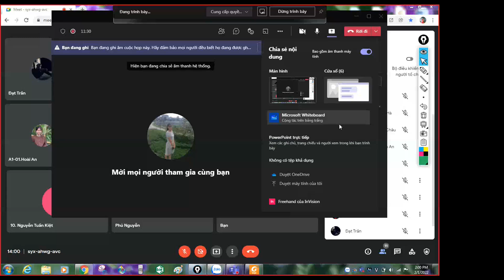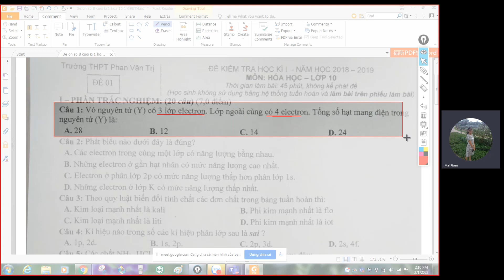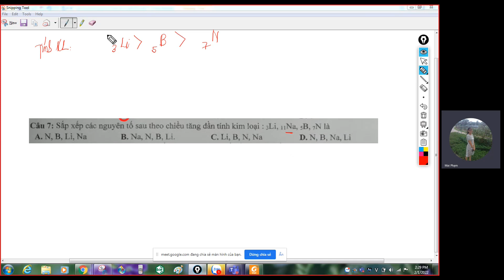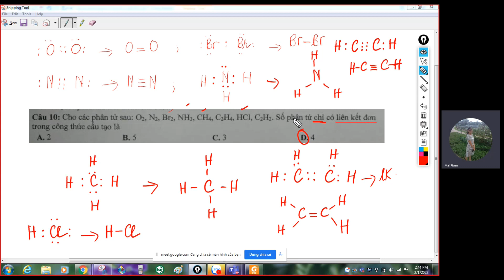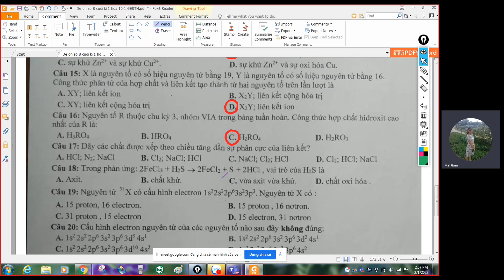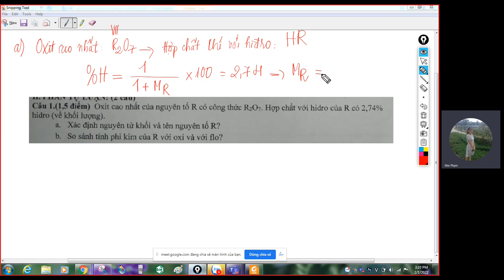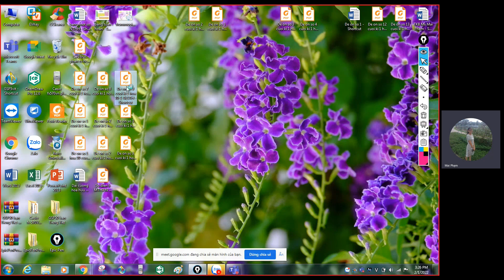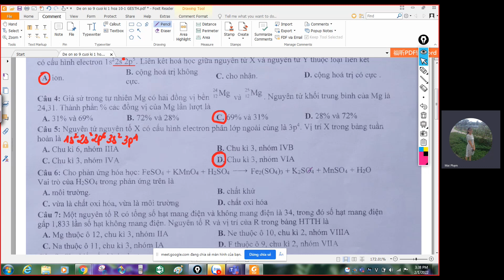Hóa 10/1 GESTH: Ôn cuối kì 1 (đề 8)